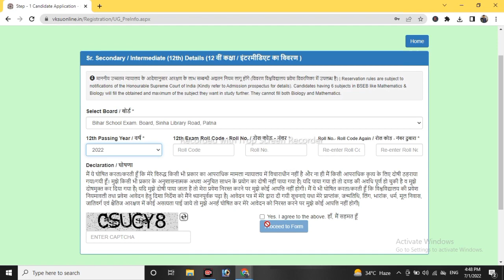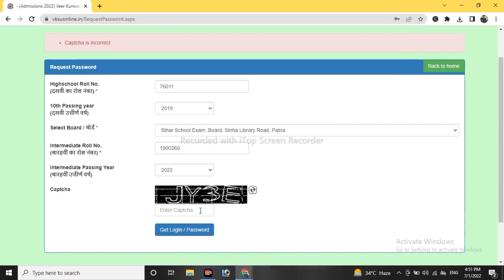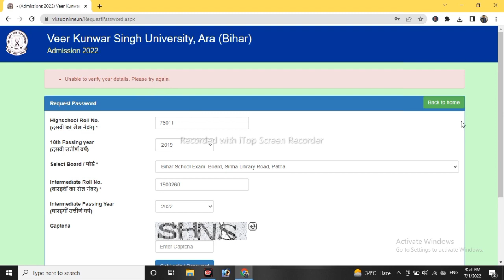vksu password problem solved | VKSU password forgot kaise kare | vksu password kaise milega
VKSU Ara Graducation (UG) Admission Online Form
2022-25 Veer Kunwar Singh University (VKSU), Ara
Bihar Invites Online Application Form For Taking
Admission In Under Graduate Course- UG (B.Sc, B.com
& B.A.) Honours & UG (Vocational) For The Session
2022-25 In Part-1 For Eligible Candidates

This video Contain:
How to fill VKSU UG Admission Online Form 2022
VKSU Admission Online Form 2022
How to apply for VKSU UG (BA, BSC, BCom)
admission form 2022
VKSU UG admission online full process
VKSU UG (BA, BSC, BCOM) Admission Online Form
2022 Kaise Bhare | VKSU UG Admission Online Form